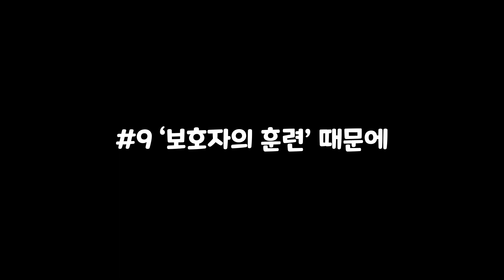【강아지 애정표현??】 강아지가 내 발 밑에 있으려는 진짜 이유!│강아지 행동 언어, 의미 그리고 분석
진짜 이유를 알게되면 깜짝 놀라게 될 것입니다.

전 세계적으로 반려견이 공동적으로 겪고 있는 일이 많습니다.
그중 하나가 강아지가 주인의 발 밑에 있으려는 행동입니다.
반려견은 왜 보호자의 발 밑에 있으려고 할까요?
그 진짜 이유를 알게되면 깜짝 놀라게 될 것입니다.

오늘도 강아지 많이 사랑해 주세요.

음원 출처
🎵Track : 귀여운 BGM 모음 -    • [BgmPresident] Cute BGM Compilation [...
🎵Track : 사르르 녹는 귀여운 BGM 모음 3탄! -    • [Playlist] Cute BGM Compilation 3! (C...
🎵Track : Brunch -    • [요리에 어울리는 편안한 감성 음악] Brunch | 요리하고 싶은...

▶ Profile 1
이름 : 짱아
성별 : 女
견종 : 비숑프리제
생년월일 : 2014년 5월 16일
특징 : 엄머 껌딱지♥, 가족밖에 모르는 순둥이

▶ Profile 2
이름 : 까미
성별 : 女
견종 : 실버푸들
생년월일 : 2014년 7월 20일
특징 :  두얼굴을 가진 천방지축 말괄량이♥, 아빠 껌딱지